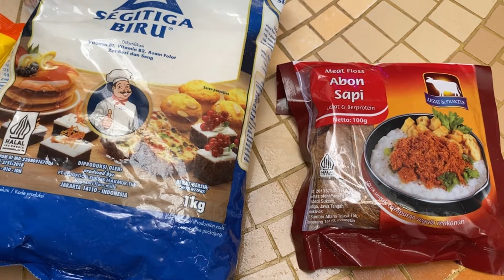RESEP PASTEL MINI ISI ABON RENYAH❗️tanpa telur tahan lama renyahnya❤️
Resep pastel mini isi abon tanpa telur  tahan lama renyahnya

Bahan:
Tepung terigu
Mentega
Minyak sayur
Abon sapi

Resep:
500gr tepung terigu
2sdm mentega
2sdm mentega + 2sdm minyak sayur dipanaskan
1/2sdm garam
Air secukupnya hingga adonan kalis